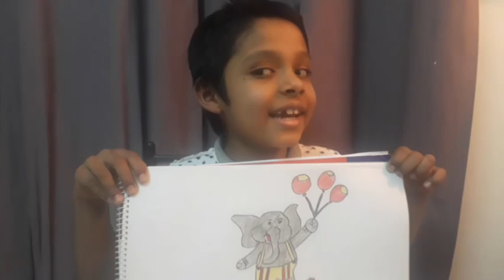easy drawing picture of elephant|how to draw elephant